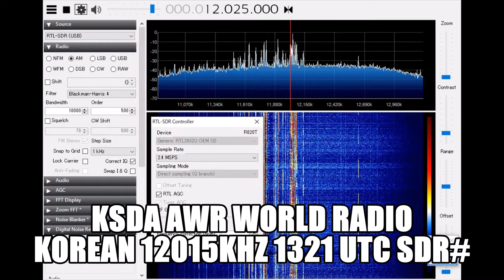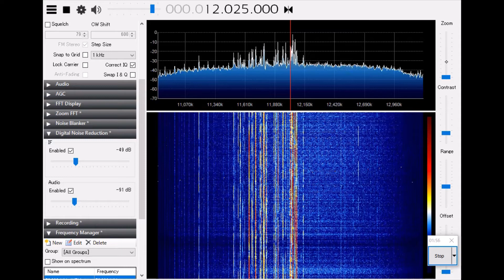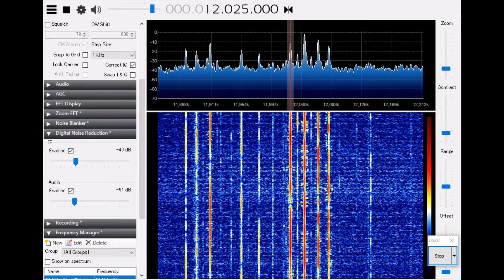KSDA AWR 12025kHz Korean broadcasting SDR#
KSDA Adventist World Radio in Korean.
SDR# software radio using reception.

Frequency:12025kHz

KSDA AWR world Radio is supported by Seventh-day Adventist Church USA root protestant faith group.

Date:2020 April 20th 1321 UTC